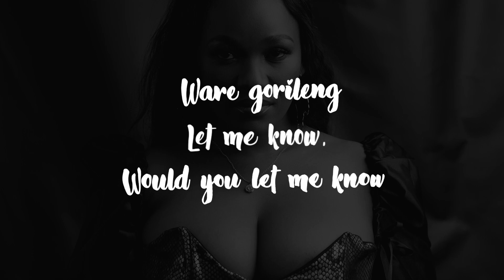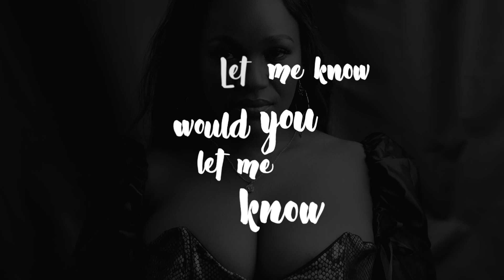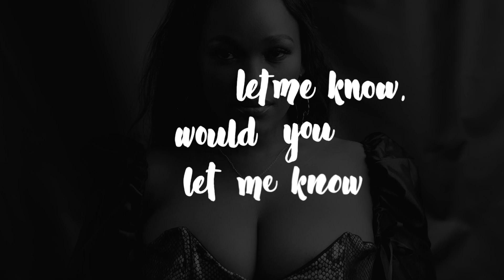BOUNCY -TLOGELA(Lyric video)